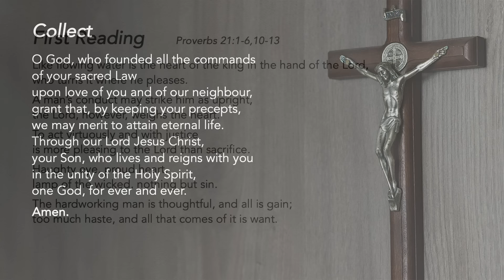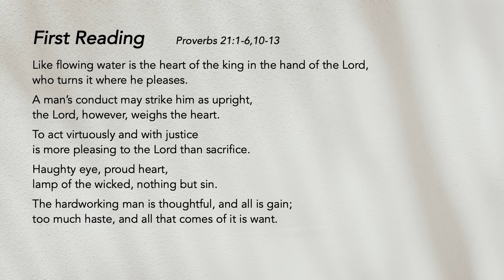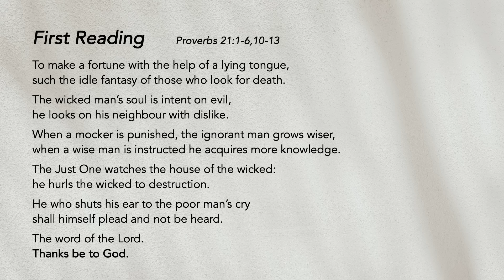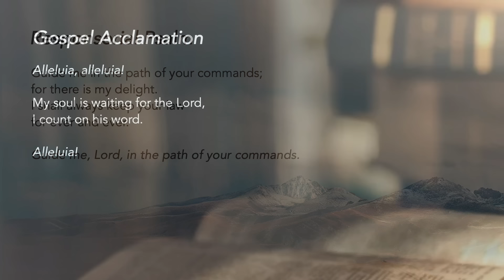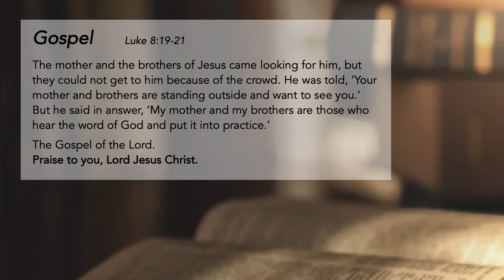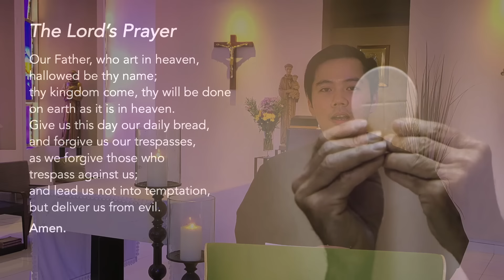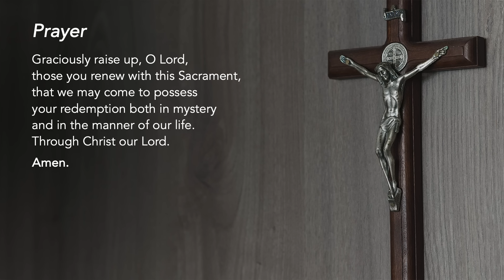Liturgy of the Word - Attuning to God’s Will - Friar Crispus Mosinoh - 24 September 2024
Tuesday of Week 25 in Ordinary Time

Attuning to God’s Will
Listen and attend to God's word, the directive for your life. His plan will be revealed when you let His word guide your actions. Holy Spirit, empower us with wisdom and obedience, so that our ears may open to hear God's word and our hearts be moved to action.

Support us in our efforts:
St Mary of the Angels:

Special thanks to the contribution of:
The following ministries of St Mary of the Angels:
Lectors Ministry
Luminaire Ministry
Music Ministry